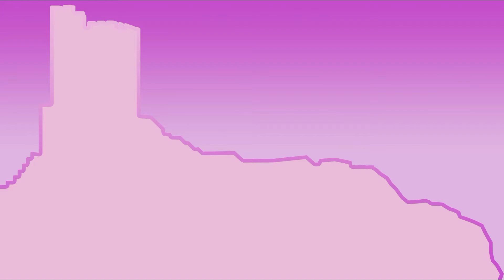Medidas del Ayuntamiento frente al Covid-19 (parte 3)